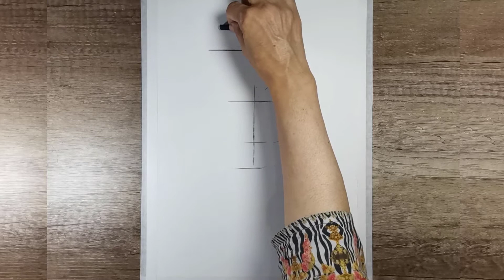Simple (But Important) Things to Remember About “Portrait Charcoal Sketch of Henri Matisse”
Hi viewers! Asma’s here on your art channel Virtuoso Palette! Well viewers; I have put the brakes on Acrylic Paintings for some period and about to give you demonstrations on Sketching Portraits with Charcoal Pencils and Sticks; for the subject I have chosen the masters of arts from different eras.

So, let's go to Look … Watch … And Observe!

Viewers; I can only make a wish that you enjoyed the new medium. Keep watching and sharing Virtuoso Palette with family and friends. Take care!